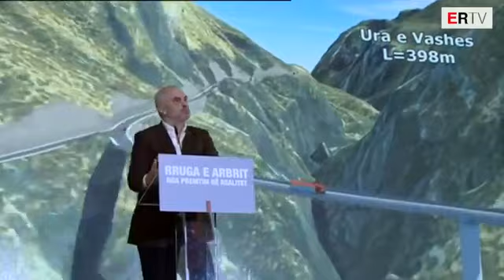Rruga e Arbrit nga premtim në realitet